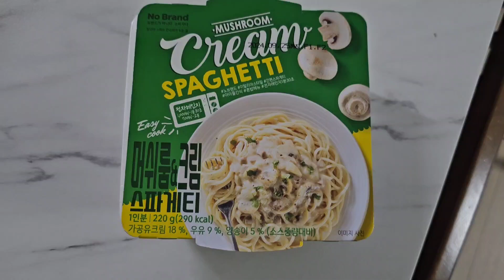크림스파게티 머쉬룸 스파게티 노브랜드 추천 한끼 간편식